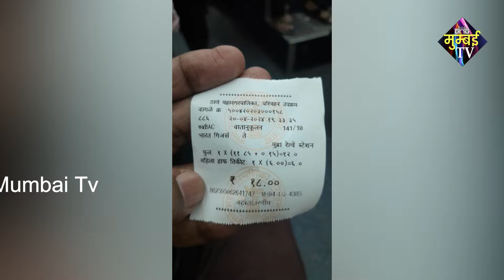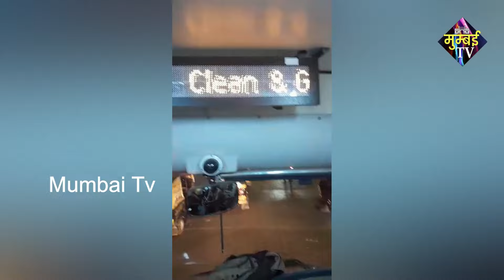मुंब्रा के Electric Bus चालकों की मनमानी. | MUMBAI TV